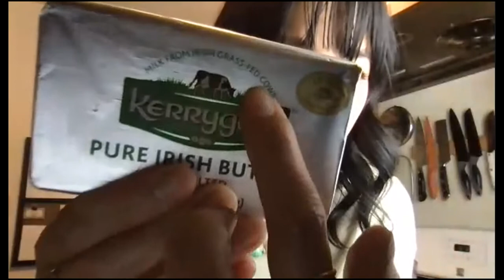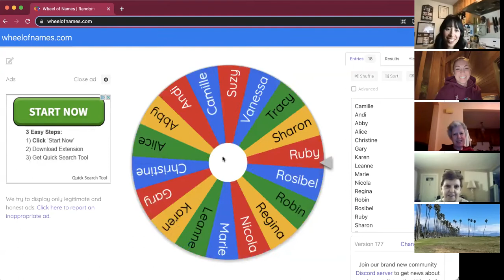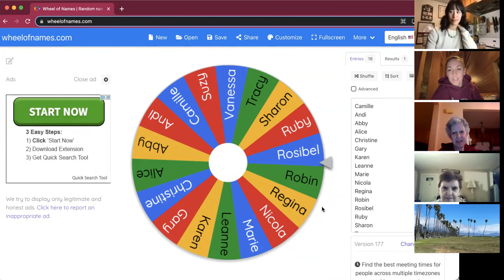How to Make Ghee Class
Learn how to make the delicious, nourishing, vitality-increasing healthy fat—ghee, also known as clarified butter. Ghee is revered in Ayurveda for its many health benefits: increasing digestive fire, detoxifying (while simultaneously driving nutrients deep into the cells), lubricates the body from the inside out preventing constipation, stiff joints/bones, and osteoporosis; builds ojas (the essence of immunity and life), and is a very stable cooking fat with a smoke point of 485F. This golden fat is simply butter that has been boiled in a specific way and has the lactose and milk solids strained out. This is why it’s generally ok for those who are lactose-intolerant to enjoy ghee. Let’s make this golden superfood together!

Our Mission
Banyan Tree Women’s Collective 501(c)3 serves the San Francisco Bay Area Peninsula and online communities with expert-driven resources to educate about and promote health, physical fitness, nutrition and overall wellness.

BTWC was born out of the yearning to build a community that offers a safe and welcoming space to empower, restore, and reclaim through a spectrum of wellness options for the bodies, minds and spirits of women and their allies.

Our Vision
Banyan Tree Women’s Collective will create a legacy of educated and empowered individuals passing along their knowledge and healthy choices to their families, friends and neighbors.

What to support our cause?